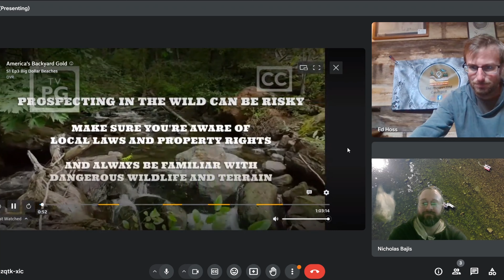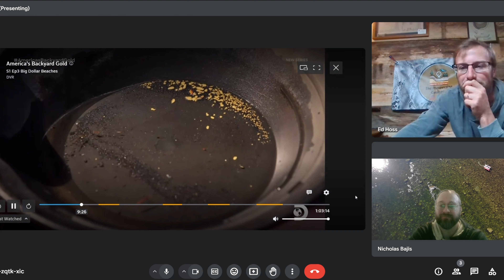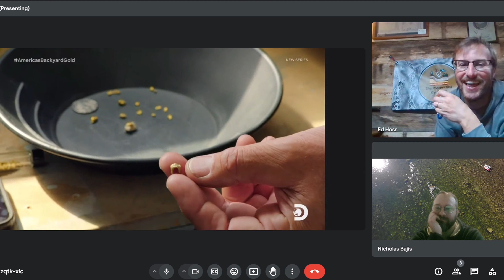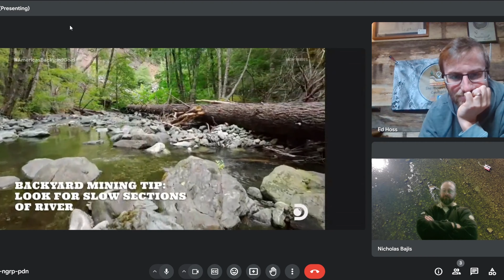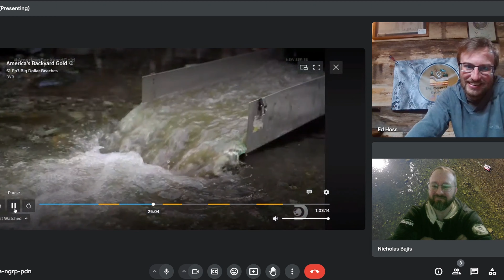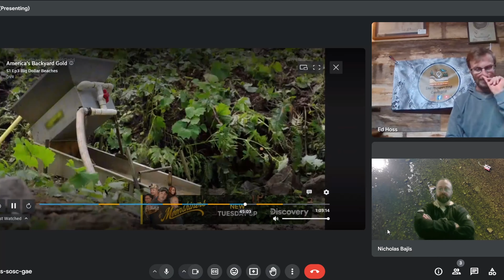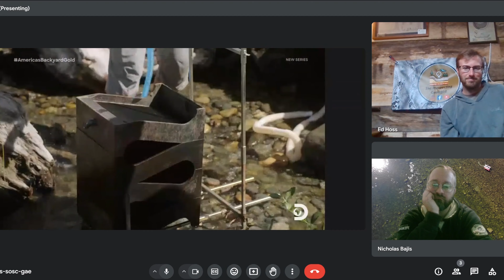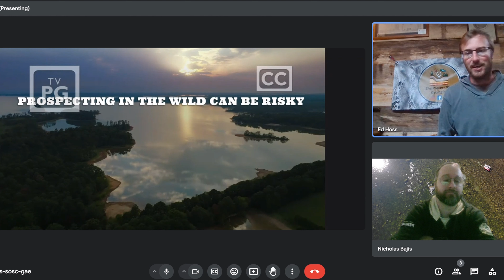Episode 3 Geologist and Marine React to America's Backyard Gold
Original Video-

This is the third episode in the series. Watch as Matt and Nick react in real time to the third episode, and see some gold prospecting over on the west coast.

We apologize for the terrible audio. We ran into ALOT of issues, and this is the best we could do on short notice.

The Prospecting Geologist channel reviews the Discovery new series "America's Backyard Gold." The thoughts and opinions are ours only, and do not reflect the Discovery Channel.

All reaction video content on this channel is reviewed before release. It is created with the utmost respect and consideration for our audience. Any reaction videos are carefully curated, featuring original commentary to offer unique insights and perspectives.